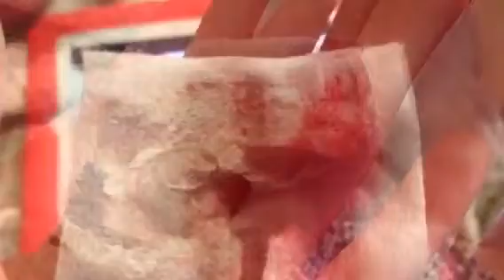IT WAS BLEEDING.. 💉 2.6.19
Add me on Snapchat! Username: courtnemy